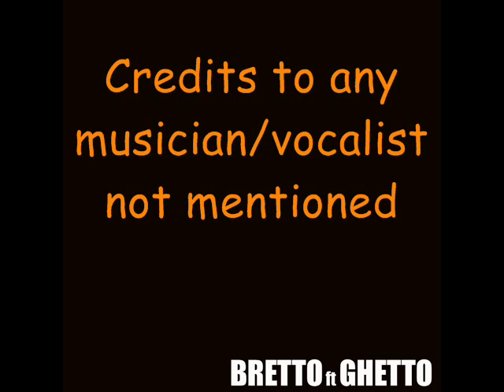"WE WONT PAY THE POLL TAX" MellowD feat Bretto, LucyR and JasonR C1990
Recorded onto vinyl 1990in E London. Produced by Peter Richards.
Vocals: Mellow D
B/Vocals: MellowD, Bretto, Lucy, Jason, Peter and friends